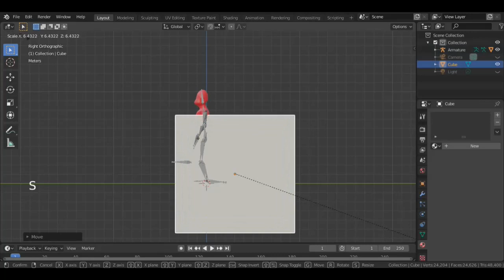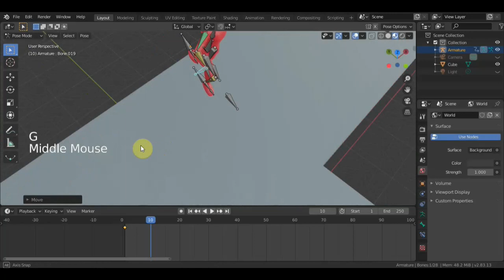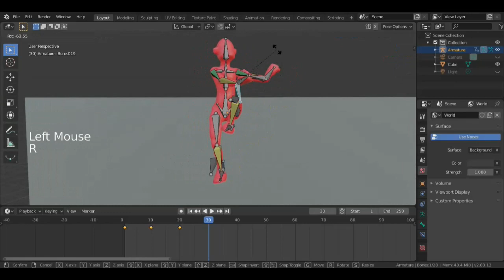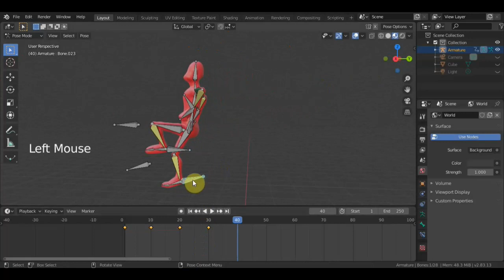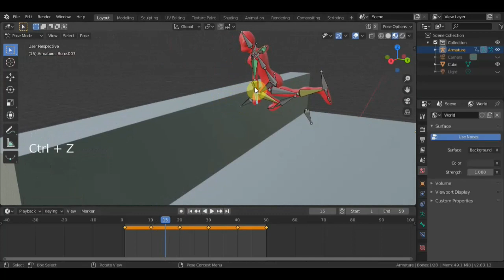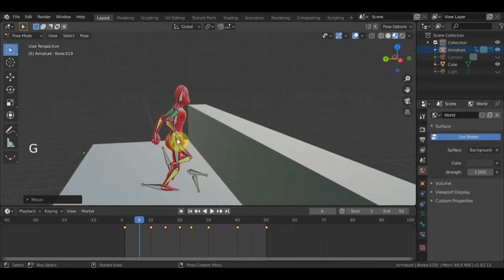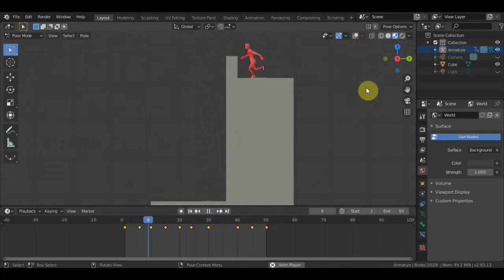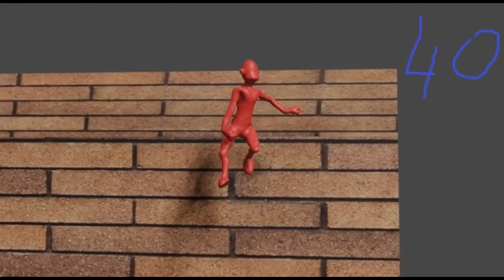BLENDER 2.83 Анимация прыжка 6